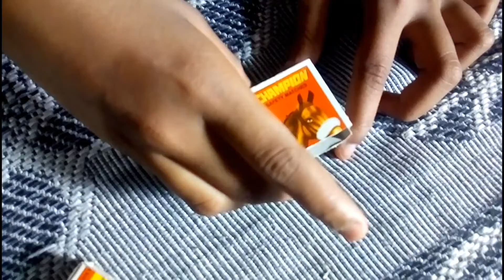Barbie doll'& Almari with waste things easy..👈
Barbie doll'& Almari with waste things ...
home made...